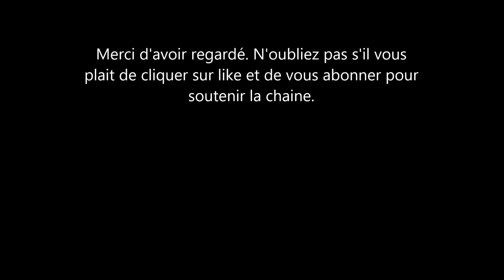Le diamant de Meghan Markle fait parler de lui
decidement Meghan markle n'arrive pas a ech apper de l’œil de ses detracteurs et trolls. cette fois-ci c'est de ces diamants dont il s'agit. Les journaux s'interrogeraient sur les diamants d'une valeur de 62 milles dollars . bague que la maman de archie portait à son doigt lors de sa dernière sceance de photo.